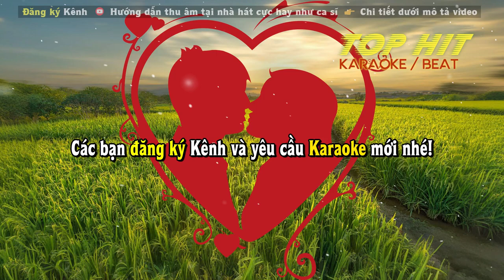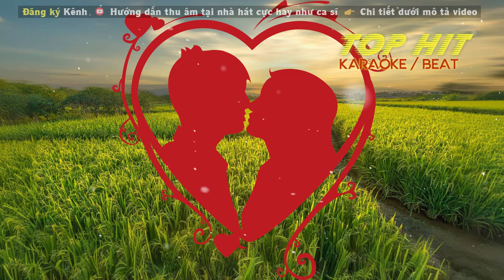Mối Duyên Quê Karaoke Tone Nam Nhạc Đám Cưới | Nhạc Sống Dễ Hát TOP HIT KARAOKE